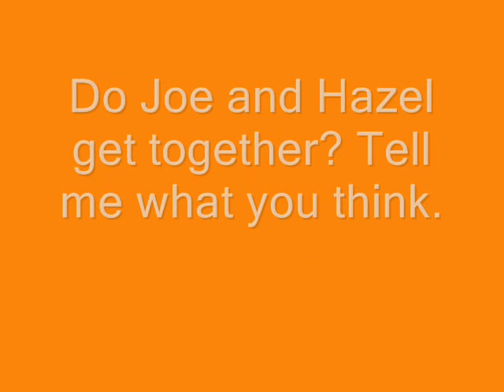LOVES TRUE FORM A JONAS BROTHERS LOVE STORY CH 24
Hazel walked in her front door to find Joe casually leaning against the stairs talking to Aiden "Happy nineteenth birthday Butterfly!" Aiden raced over to Hazel and engulfed her into a bone crushing hug.
"Ribs breaking. Organs crushing." Hazel said between ghasps of air.
"Oh, sorry." Aiden said releasing his little sister and smoothing down his shirt.

Hazel looked behind Aiden to see Joe looking considerably uncomfortable. "Hazel." He nodded when he saw her looking at him.
"Joe. I-"
"you know what, I think I'll give you two a minute... Well, not here though, go up to your room. I'll tell mum that you went to the bathroom."
"Okay. Thanks." Hazel said, feigning confidence she grabbed Joes hand and ran them upstairs. On the exterior she was calm, cool, collected and oh so confident, but on the inside just touching Joe was making her heart pound, her head fuzzy and her vision blurred.

Slamming the door shut and locking it Hazel approached the bed. Joe took a seat by the window and looked out over the pool.
"I've missed you." He said.
"I know."
"I love you."
"I know."
"What is that? You Like me? What so now we'll go to the mall and act like bestest friends, or I know, let's go get facials, you know, a girls day at the spa... Ohh, we could gossip about some cute boy or whatever. I mean, that's what you do with the people you like right? You just hang out, expressing little emotion, acting like absoloute twittering fools?" Joe said angrily.
"Twittering fools?"
"Hazel." He said firmly.
"Don't take that stupid tone with me. You just assume that like just means like. What is it with you Joe? Are you really that oblivious? You've known me for thirteen years and you know NOTHING about me. Nothing about my life, about my friends, about my heart. You don't even care."
"Hazel. I told you I love you. I mean it."
"Yeah, but you can love someone without giving a damn." Hazel was fighting back tears, so much so that she was physically shaking.
"Hazel. I know that on Wednesdays you like to get a strawberry milkshake then go to the park and get some you time in. I know that every Saturday at 11.30 you call your grandmother to see how she's doing, even though she barely remembers who you are. I know that your best friend Xanthe means more to you than any other friend you've ever made after Nick, and I know that you hope to still be friends the day you die. I know that you would die for any one of your friends and that's not just words to you. I know that you're in love with Nick, and I kid myself that maybe you could love me too. I know when you were seven you used to have a major crush on Kevin, and I know that even though you tell yourself you hate your life, your heart is thinking otherwise."
To Hazel there was no point denying the facts. There was no point trying not to cry anymore. Turning away she let tears flow down her cheeks.
"You're crying."
"I think that's all I do these days Joseph. Cry."
Joe rushed over to Hazel and wrapped his arms around her waist.
"Hazel."
"Joe, I know what you're going to say, but please. Don't."
"Hazel. You mean everything to me, but to you, Nick means everything. I just want to know, is there ever a chance of there being an us? I don't think I can leave this room until I know."
"Joe."
"No Hazel, I don't care. Either way I'm going to sleep easy tonight knowing whether there is or isn't. Hazel, please, it's just one less thing to doubt."
"Joe. Of course there is."
"Really?"
"Really. I just- not now okay?"
"I totally understand." Joe said fighting back a smile. "I love you." He kissed her cheek and left her room.
"Yeah." Hazel sighed to herself.

"Sweetie, c'mon. We have to go!" Tasha yelled up the stairs.
"Why did you have to pick possibly the most fancy-schmansy place around? I'm turning nineteen, not marrying a king."
Hazel sighed. She was wearing a pink strapless gown with an almost purple sash around the middle (in video). Joes jaw dropped, Mr. Simpson, as she had come to know him, Coughed, her mother and sisters gushed, her brothers all jumped at her with Jackets, Megan clapped, and Nick walked out of the kitchen, he dropped his bottle of water as he saw her making her way down the stairs.
"Woah." He said, Megan looked back at him, and he stood up a little straighter.

"You must be Hazel." Megan said as Hazel made her way straight to her.
"Yeah, I am. Megan right? Oh, I love your dress." (In  video)
"Thanks. Nick picked it out."
"Well, he's always had impecable taste. Now, let's go before I hunt down a tub of icecream and two spoons."
"Two?"
"One for me, one for you." Hazel smiled and patted Megans shoulder.
Hazel decided that it was pointless hating Megan, and it was pointless to judge someone she'd never got to meet. Hazel was going to make this work out. She wanted to be friends with Megan. And Hazel, usually got her way.